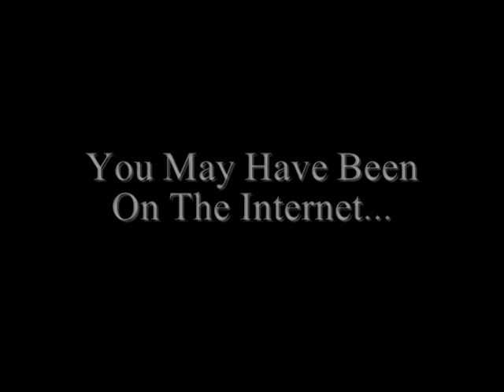Don't Drink And Facebook!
Ever wake up after a long night of drinking and you have that feeling that something's just not right? Then, little by little, the memories start creeping back and you suddenly get a sick feeling in your gut that you may have done something really stupid while under the influence? You might start getting text messages and voice mails from confused friends and family members who are wondering why you left them a message at 3am to let them know you loved them and you were going skydiving the next day, neighbors knocking on your door screaming at you because you burned half of their balcony!
Or the worst thing EVER! Facebook. Here on this little social website is where you decided to post the most embarrassing things on your wall for all 400 of your friends to see. You'll either have to post a retraction, which could potentially invite those who missed it the first time to finally see your stupidity, or you can wait it out and stay off of Facebook for a while.